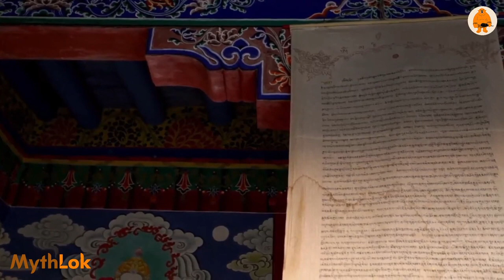Examining the TIBETAN protector goddess PALDEN LHAMO in 7.15 minutes!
Palden Lhamo is a powerful tibetan deity revered for her ability to bring prosperity and abundance to her followers.

In Tibetan mythology Palden Lhamo is often depicted as a beautiful young woman holding a cornucopia filled with all kinds of riches. She is said to be able to grant wishes and bestow blessings upon those who call upon her for help.

Palden Lhamo is also known for her fierce protection of her followers. She is believed to be able to ward off negative energies and help those who are facing difficult challenges.

Many Tibetan buddhist pray to Palden Lhamo for help in achieving their goals and overcoming obstacles. Some even believe that she has the power to bring wealth and abundance to those who are dedicated to her.

In this video, we will explore the mythology and symbolism of Palden Lhamo, as well as some of the ways in which she is worshipped and revered in Tibetan culture . Whether you are a seasoned follower of Tibetan Buddhism or just curious about this powerful goddess we hope you will enjoy learning more about Palden Lhamo.